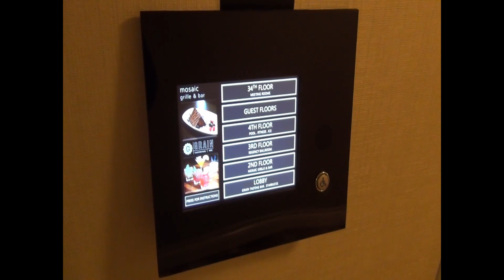Hyatt Regency Vancouver BC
We spent several nights at the great Hyatt Regency Vancouver, British Columbia in September, 2022 after our cruise ended!